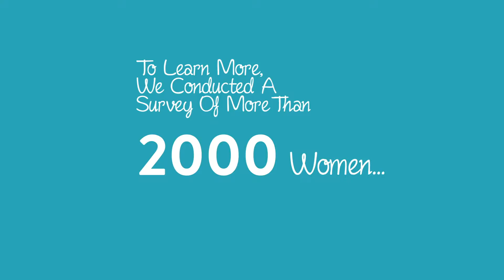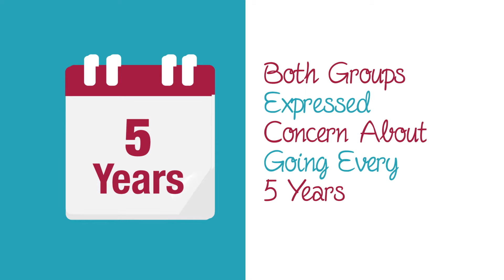Cervical Cancer Today: A National Survey of Attitudes and Behaviors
We partnered with the Nurse Practitioners in Women’s Health to survey more than 2,000 women and 750 healthcare providers on their attitudes and behaviors related to cervical cancer screening. Help spread the word by sharing this video to raise awareness of this important screening!